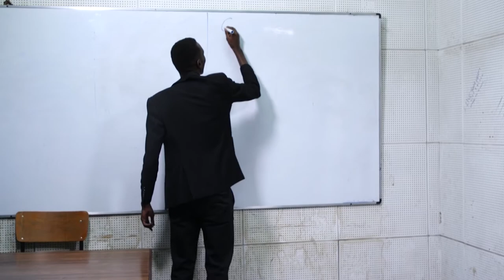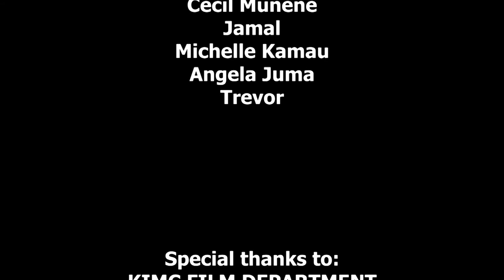TASKER || Short Film